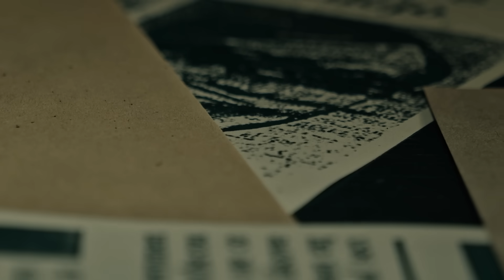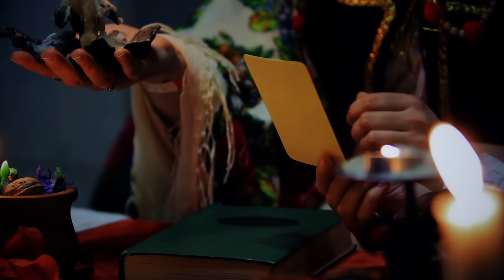KARNAPISACHINI - కర్ణపిశాచిని పూర్తి కదా ❗️| TELUGU HORROR STORIES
KARNAPISACHI - కర్ణపిశాచిని పూర్తి కదా | TELUGU HORROR STORIES

"Karnapisachini" refers to a Sanskrit term often associated with ancient Indian literature and mythology. In literal terms, "Karnapisachini" translates to "one who moves through the ears," with "karna" meaning "ear" and "pisachini" meaning "a spirit or entity."

In Indian folklore and mythology, Karnapisachini is often depicted as a female demon or spirit that enters through a person's ears and influences their thoughts and actions. This concept is often used metaphorically to represent the power of words, sound, and persuasion to affect individuals' minds and behaviors.

Karnapisachini is sometimes referenced in various ancient texts and stories, particularly within the context of magic, mysticism, and the supernatural.